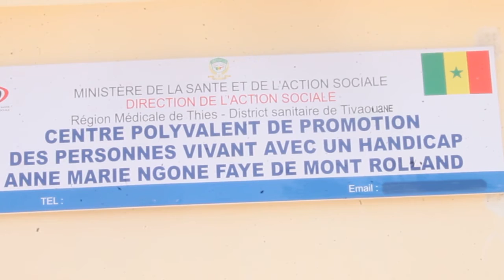MONTROLLAND:REMISE DES CLEFS DU CENTRE POLYVALENT DE PROMOTION DES PERSONNES VIVANT AVEC UN HANDICAP